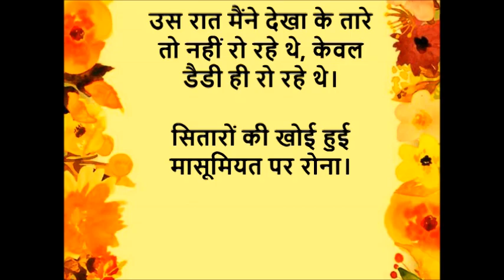सितारे रो रहे थे (एक उत्कृष्ट कहानी)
Please enjoy our short stories and share with others please. Thank you. The credit for the images and video clips in our videos goes